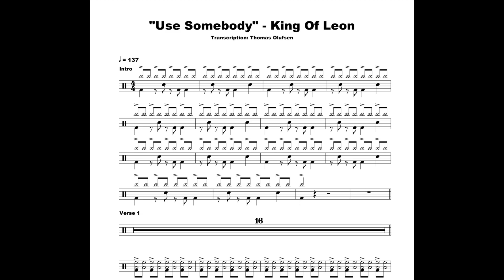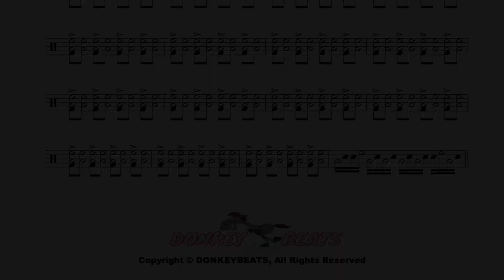Use Somebody - King Of Leon - Drum Score / Drum Sheet Music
"Use Somebody" - King Of Leon - Level 4

EASY READING DRUM SCORE / DRUM SHEET MUSIC!

Have fun :)